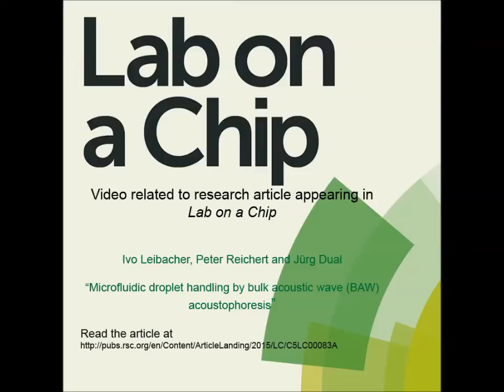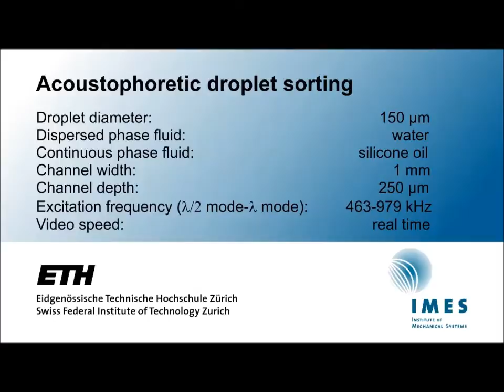Microfluidic droplet handling by bulk acoustic wave (BAW) acoustophoresis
Video related to research article appearing in Lab on a Chip. Ivo Leibacher et al., "Microfluidic droplet handling by bulk acoustic wave (BAW) acoustophoresis".